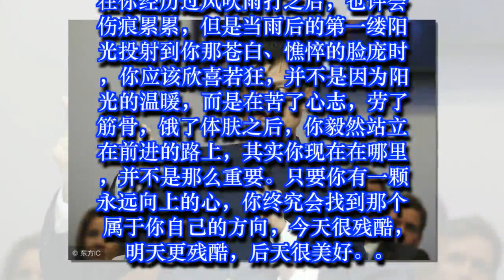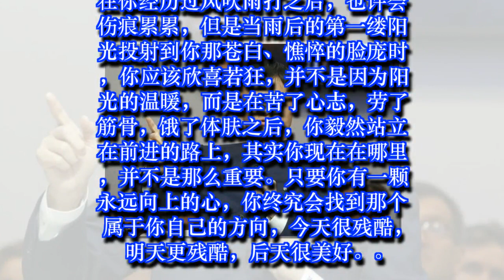马云的创业经历告诉你：没钱，想尽办法都要创业！